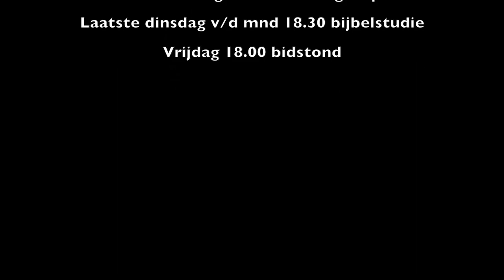The Best Is Yet To Come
Spreker: Henk Lemmert
Thema: Leven Met God